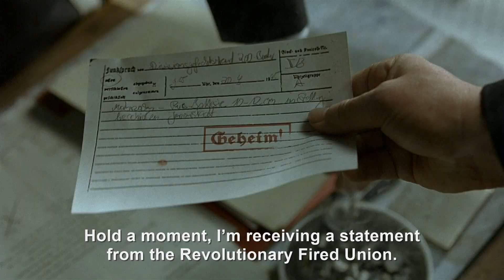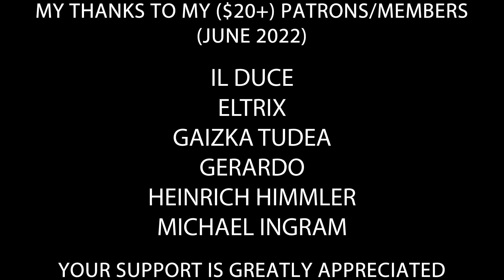Hitler's Revolution: Episode II